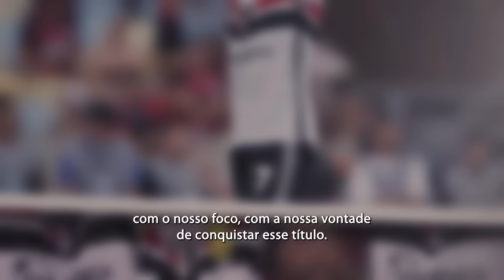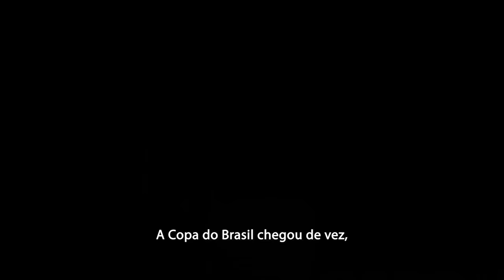Lucas Moura: Na História | Documentário - Parte 2 | Prime Video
A trajetória de um campeão! 🔴⚪⚫